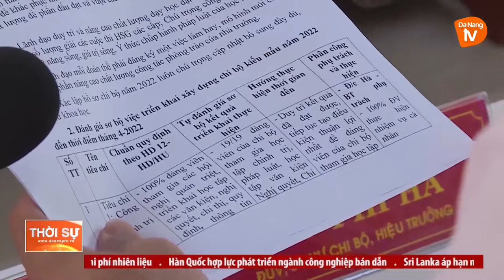TRIỂN KHAI MÔ HÌNH CHI BỘ KIỂU MẪU TẠI HÒA VANG